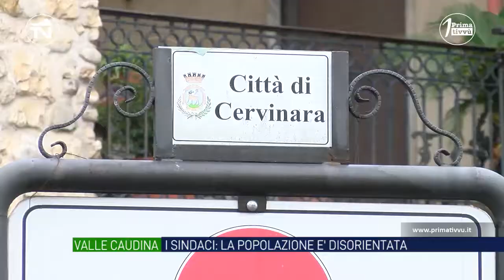Agguati in Valle Caudina. I Sindaci Pisano e Lengua: la popolazione è disorientata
"San Martino Valle Caudina e Cervinara non meritano questi eventi criminosi” I  sindaci Lengua e Pisano chiedono una presenza maggiore e costante delle forze dell’ordine. L’età giovane della vittima e dei presunti autori del delitto richiedono sinergia tra le istituzioni.